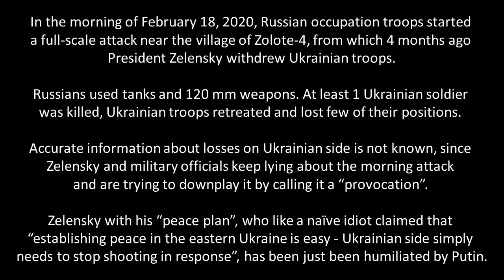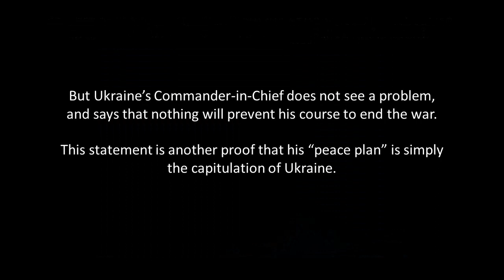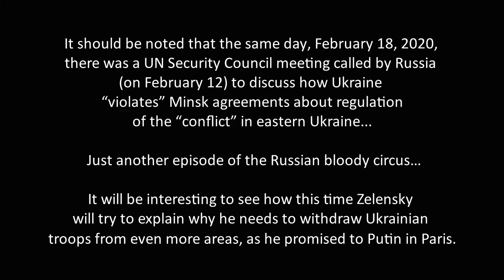Russian occupation forces attack Ukrainian troops, try to penetrate line of contact.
Russian-led forces attacked Ukrainian positions near the villages of Zolote-4, Novotoshkivske, Orikhove, Krymske, and Khutir Vilny in the morning of February 18.

The occupiers are firing proscribed 120mm mortars, as well as grenade launchers of various types, and heavy machine guns